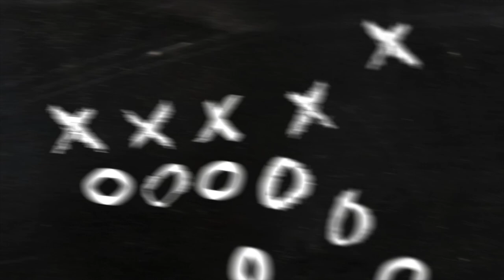BRYCE HARPER HIT IN THE FACE!!!!-REACTION and Aftermath from the Hospital!!!!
Reacting to Bryce Harper getting hit in the face by a 97mph fastball!!! And Harpers words from the hospital!!!